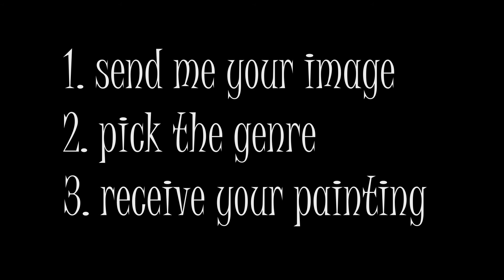Portrait Painting that makes you look cool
Do you want to see yourself, your friend or family painted like old masters did ?
I'll do a portrait painting like old masters did - and yes,it's also possible to print & frame.

- Do you want to have a painting with a cool pose ?
- Want to look like an action hero, a poet, a dictator, a saint, an elf ?

Pick your genre, tell me your idea and let me paint your personal masterpiece.